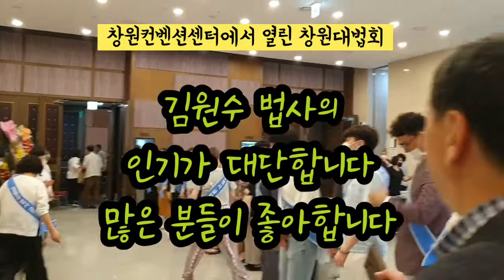최석태 방송, CST-TV 1085편) 창원대법회를 마치고 나오는 김원수 법사를 환송하는 바른법연구원 창원동호인들, 김원수법사의 인기가 대단합니다. 삶의 질을 높이는 선지식인이죠.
창원대법회를 마치고 나오는 김원수법사를 환송하는 바른법연구원 창원동호인들, 김원수법사의 인기가 대단합니다. 삶의 질을 높이는 선지식인이죠.